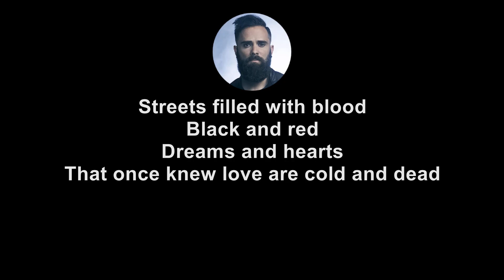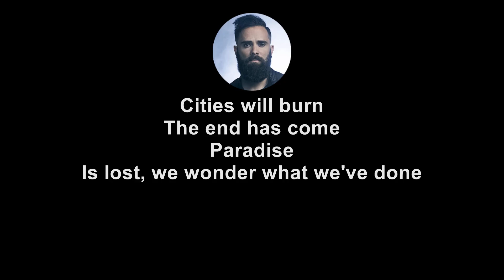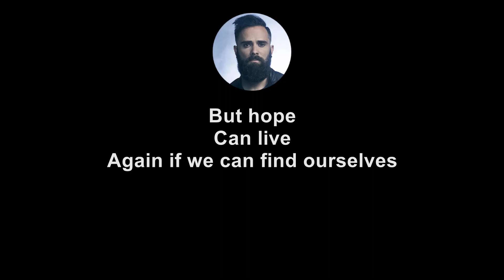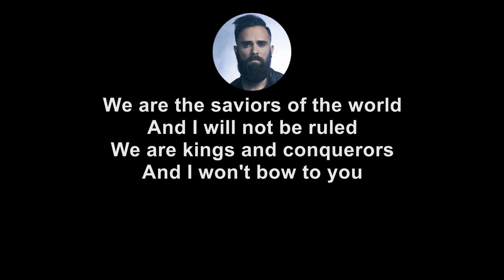Skillet - Saviors of the World (Advanced Lyrics)